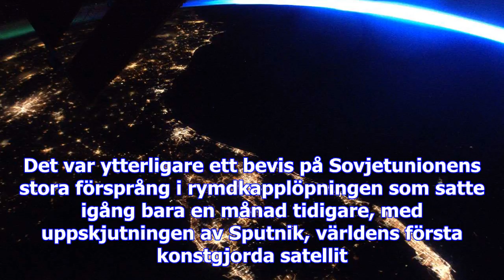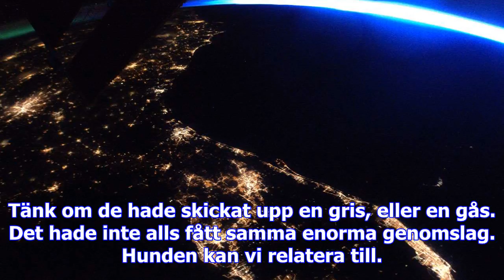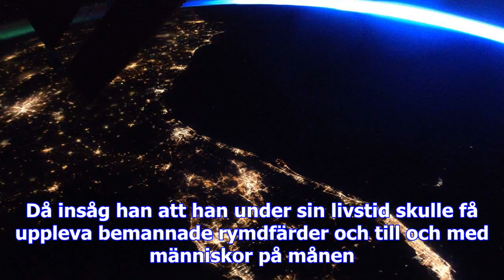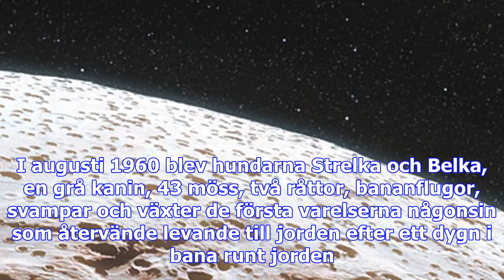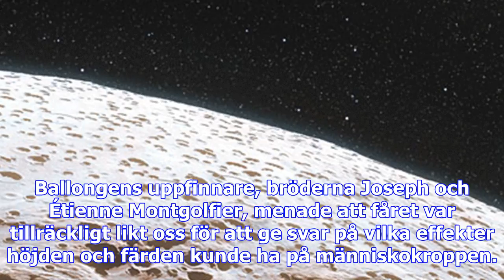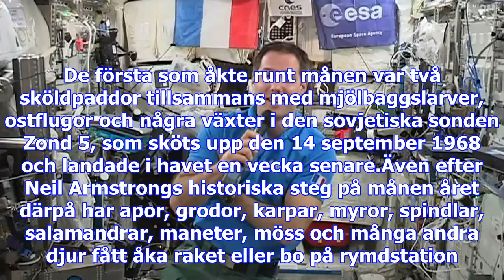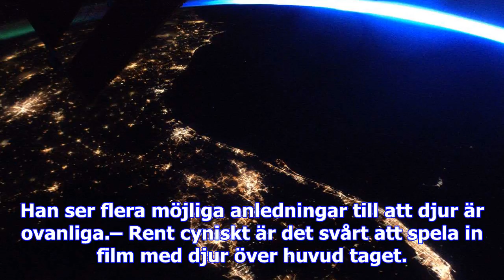I rymden kan ingen höra dig skälla, eller jama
"Det är inte så farligt när man tänker efter. Det kunde varit värre", tänker Ingemar i filmen Mitt l...